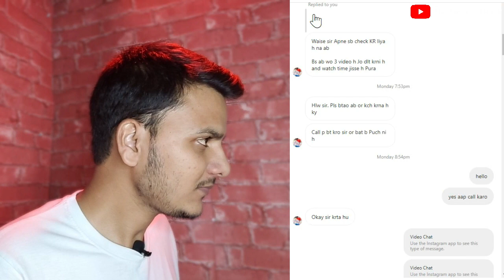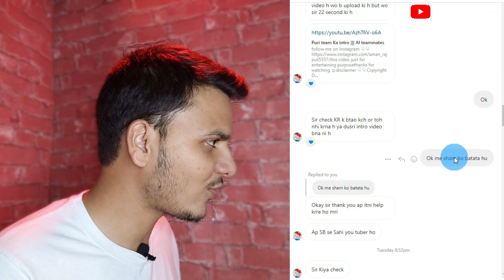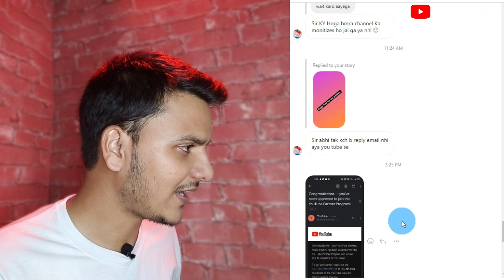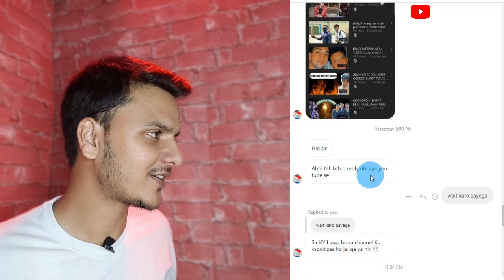Reused content monetize Just only 1 days || How to fix reused content problem || how to find reused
My Equipment

Cover Topics :-
reused content monetization
reused content
reused content and get monetized
reused content channel uses someone else's content without making changes that add significant value
youtube reused content checker
channel demonetized reused content
gaming channel reused content
reused content explain youtube reused content problem solve 2021
reused content monetization english
examples of reused content
reused content fix
reused content monetization fix
facebook reused content
reused content kaise hota hai
how to reused content appeal
reused content issue solved